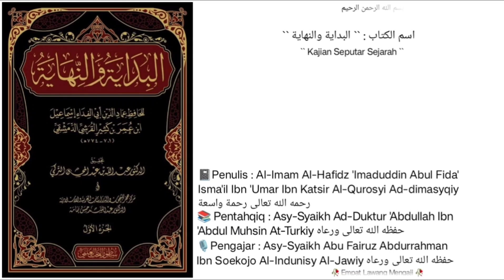Dars `` 239 `` | Al-Bidayah Wan Nihayah | Juz ke - 1 |🎙️ Asy-Syaikh Abu Fairuz Al-Indunisy Al-Jawiy